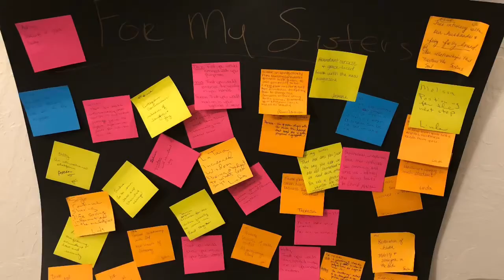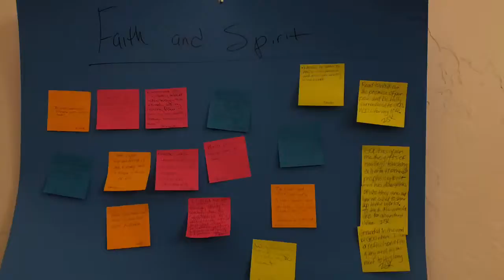Color Your Soul Healed Retreat 2019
Our healing retreats are designed to revive and refresh using a foundation our REST (Restore. Energize. Settle. Take) method of healing. They are fun and filled with necessary tools to help your soul to soar!